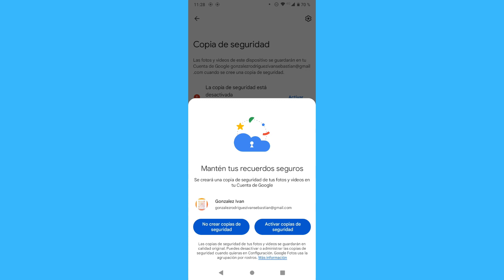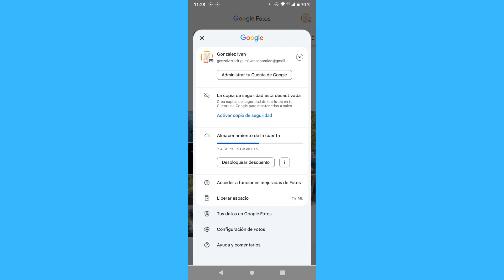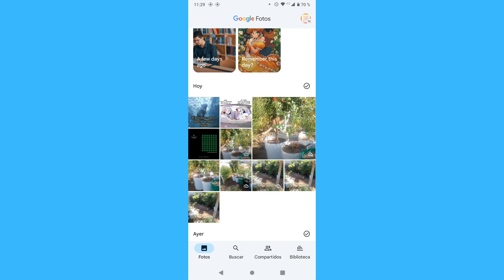Cómo detener la copia de seguridad en Google Fotos